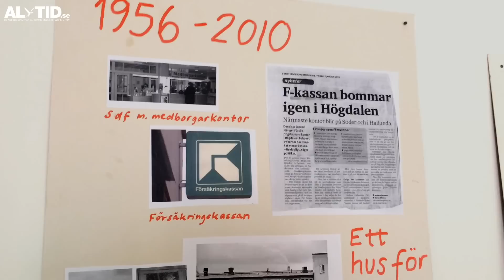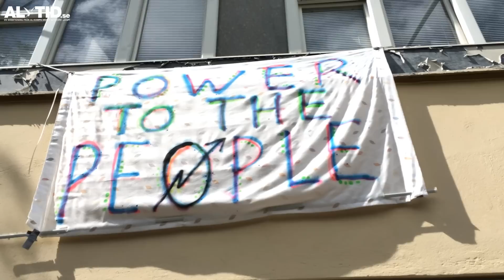Ockupation i Högdalen del 1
Videoreportage från AL-TID.se